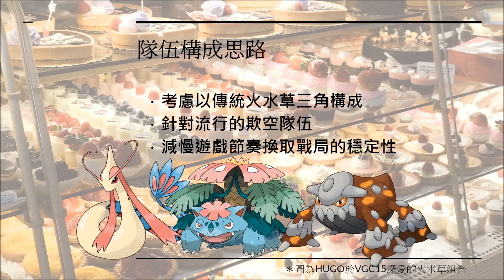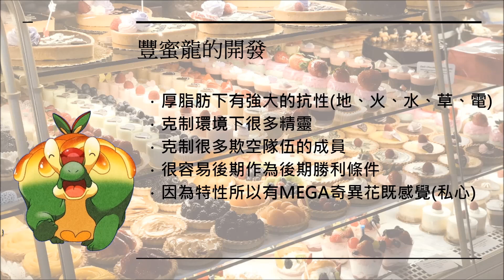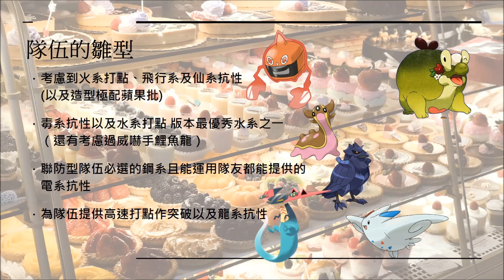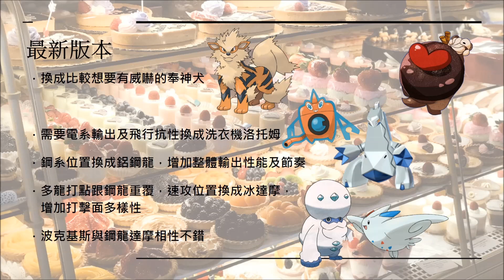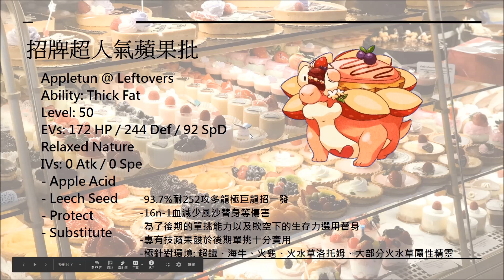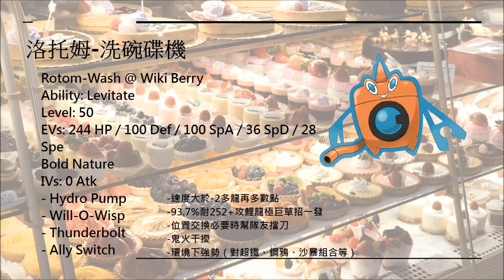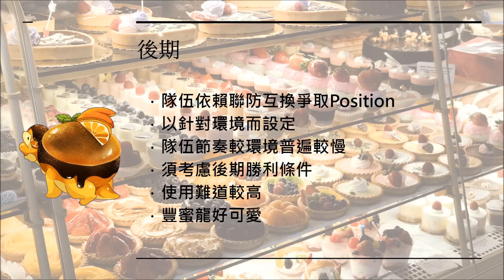【隊伍介紹】全港最人氣豐蜜蘋果批絕蜜大公開!